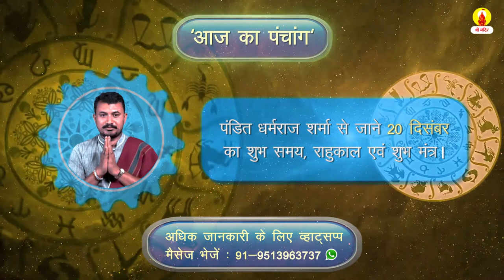20 दिसंबर का पंचाग। जानें पंडित जी से आज का शुभ समय-राहुकाल।Aaj ka Panchang। Sri Mandir app download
🕉️सूर्य देवाय नमः🕉

🙏🙏आज दिनांक 20 दिसंबर 2020, रविवार को मार्गशीर्ष मास के शुक्ल पक्ष की तिथि षष्ठी है।
आज के दिन को मंगलमय बनाने  के लिए पंडित धर्मराज शर्मा से जानें आज का शुभ समय, राहुकाल, शुभमंत्र के साथ आज क्या करें और क्या ना करें ।

🌹🌹पंडित धर्मराज शर्मा से जानें आज के राशिफल और पंचांग की पूरी जानकारी।